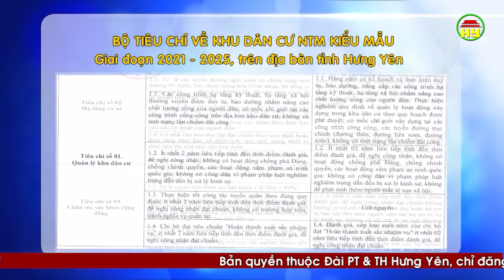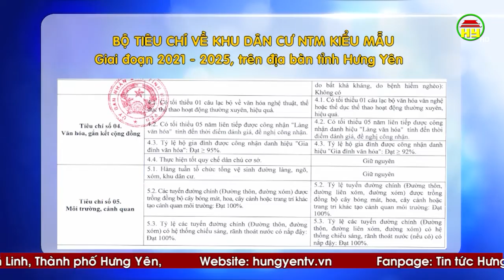Ban hành Bộ tiêu chí về KDC NTM kiểu mẫu giai đoạn 2021 - 2025